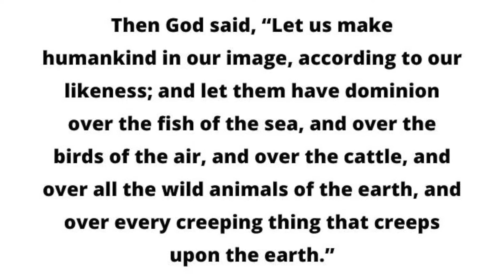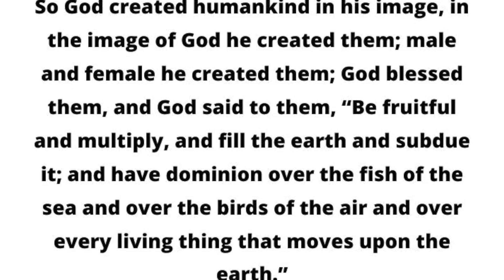FAQ // Week 2